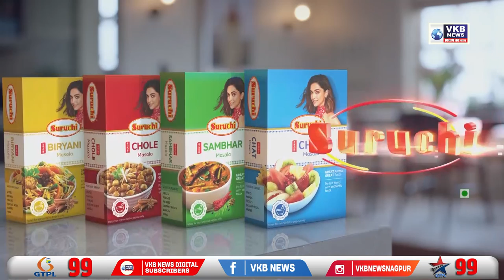प्लेटीना हॉस्पिटल की 10 वर्षों की अतुलनीय सेवा